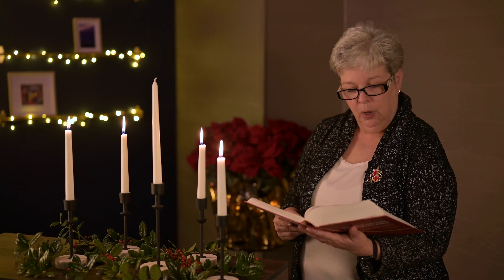Christmas Eve: The Light No Darkness Will Ever Overcome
Merry Christmas from Work in Progress. Thank you for joining us for to celebrate this holy day. Christ came to restore wholeness and hope in this world, thanks be to God!
00:00 - Welcome
00:57 - Music: Joy to the World
04:55 - First Reading: Luke 1:26-34
06:33 - Second Reading: Luke 2:1-7
07:23 - Music: O, Little Town of Bethlehem
09:10 - Third Reading: Luke 2:8-14
10:01 - Music: Angels We Have Heard On High
12:12 - Lighting of the Christ Candle
14:06 - Music: Silent Night
17:37 - Sending
Work in Progress is presented this week by Rev. Dr. Millie Snyder, Rev. Dr.  John Magnuson, Rev. Dr. Joe Clifford, Cameron Moore, Lee Northcutt, Julia Ehringhaus Noel, and the Myers Park Presbyterian Church staff. Production by Nathan Culberson.
We need your help!
Work in Progress is an online worship experience from Myers Park Presbyterian Church.